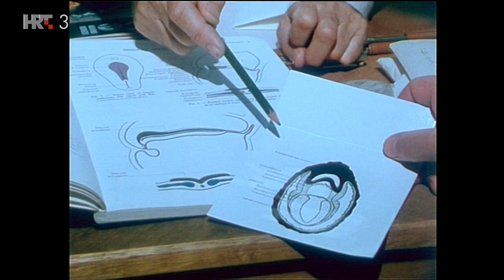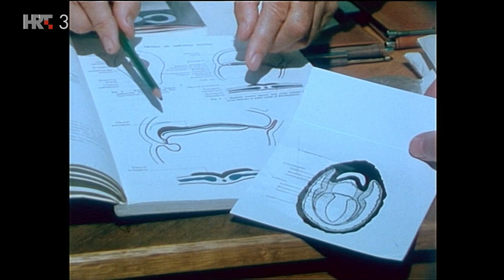Srdačno vaši - Nikola Škreb (TV Zagreb, 1987.)